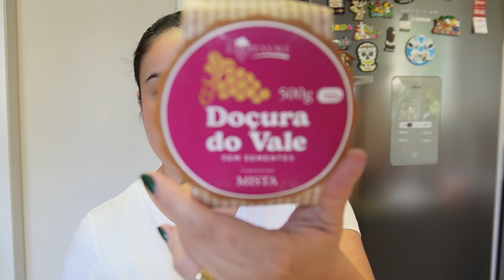Passo a passo de salada de frutas fácil